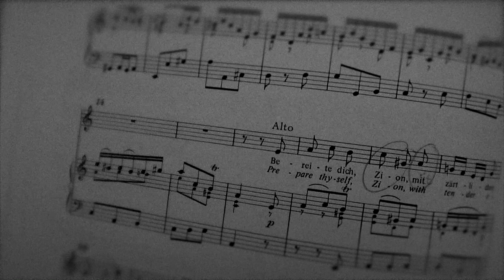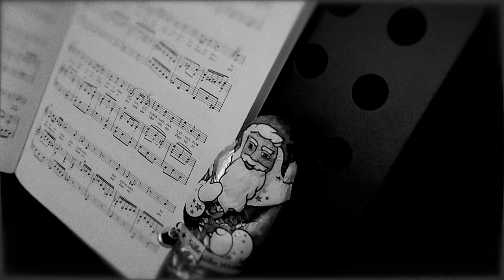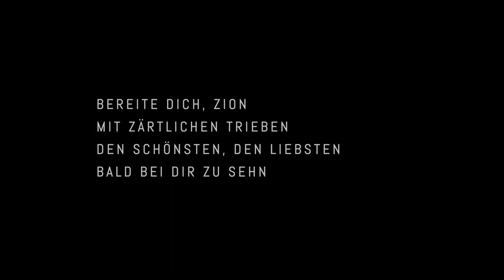BOX OF CHOCOLATES: J. S. Bach - "Bereite Dich, Zion" (from: Christmas Oratorio)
BOX OF CHOCOLATES is a fresh indietronica duo from Berlin with songs as tasty and colorful as chocolates in a box.

This year's Christmas song emerged as a melancholic improvisation for vocals and jazz guitar on the famous classic aria "Bereite Dich, Zion" from Bach's Christmas Oratorio  (1734). The lyrics announce the advent of Christ, but they can also be read as the hopeful longing for a loved one:

"Bereite dich, Zion, mit zärtlichen Trieben, den Schönsten, den Liebsten bald bei dir zu sehn." - "Prepare yourself, Zion, with tender efforts, to behold your lovely one, your beloved, near you soon."

And as this strange year closes, we are full of hope to see all of you again, sound and safe, in 2021.

In case you want to compare with the original: Here's a wonderful recording with Anne Sofie von Otter

++ JOIN US  ++

All songs by BOX OF CHOCOLATES are mixed and mastered